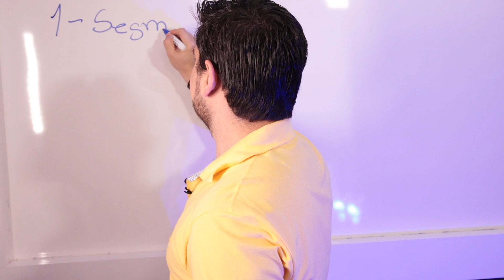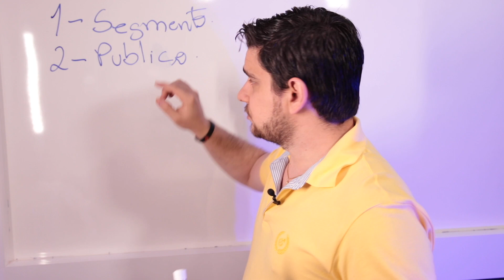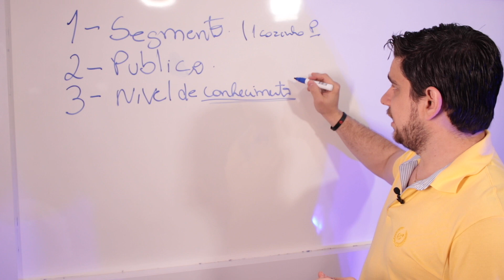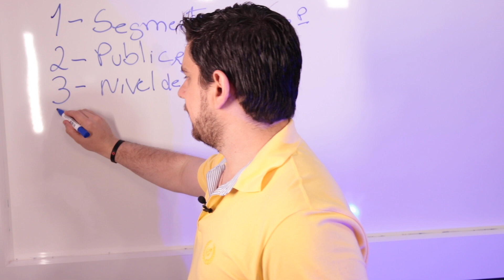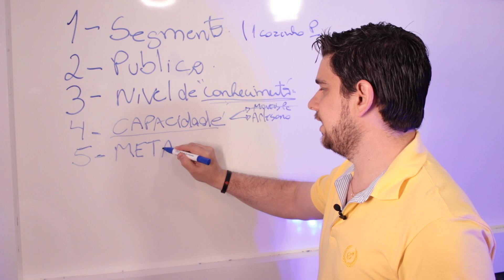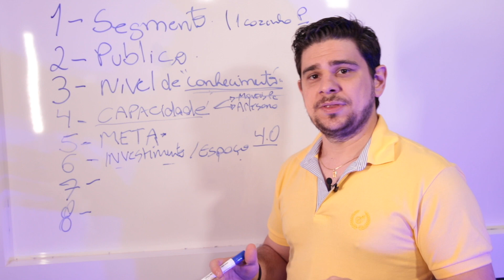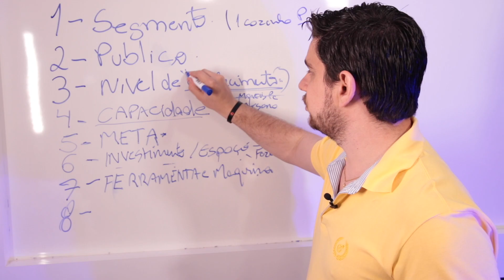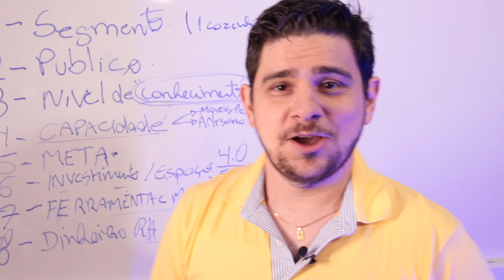COMO COMEÇAR UMA MARCENARIA DO ZERO? (6 passos importante) | Aula 1 de 3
A maioria começa sem saber por onde começar, e erra! e erra feio. Depois vai culpar a marcenaria que não dá lucro.

Eu quero te ajudar nessa série de 3 vídeos de COMO COMEÇAR SUA MARCENARIA DO NADA!

Vamos falar dos passos iniciais neste vídeo, e nos próximos sobre como começar uma marcenaria sem dinheiro, e quais as maquinas que você precisa para começar.

Espero que goste, e que isso mude sua mente!

* *MÓVEIS PLANEJADOS DO ZERO AO PROFISSIONAL:*
_Aprenda tudo para criar móveis planejados de alta qualidade, do zero ao profissional._

* *PROMOB APLICADO À MARCENARIA:*
_Domine o Promob e crie projetos 3D que impressionam e aumentam suas vendas._

* *PROJETO SECCIONADORA SECC-MS:*
_Construa sua própria seccionadora e otimize sua produção._

🧰  *GABARITOS GRATUITOS PARA BAIXAR*

*TEM ALGUMA SUGESTÃO DE VÍDEO?* 💡
*COMPARTILHE SUA IDÉIA NOS COMENTÁRIOS!* ✍️📢

*PARA NÃO PERDER NENHUM CONTEÚDO!*